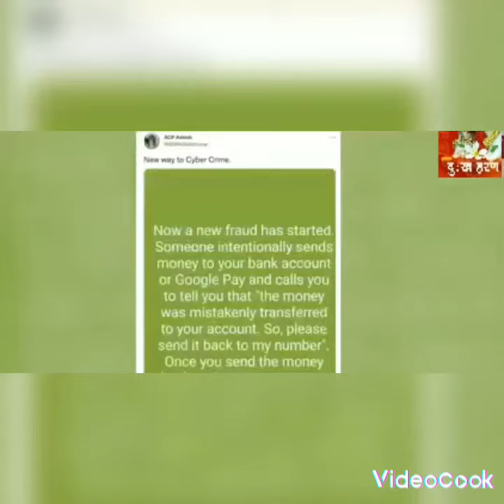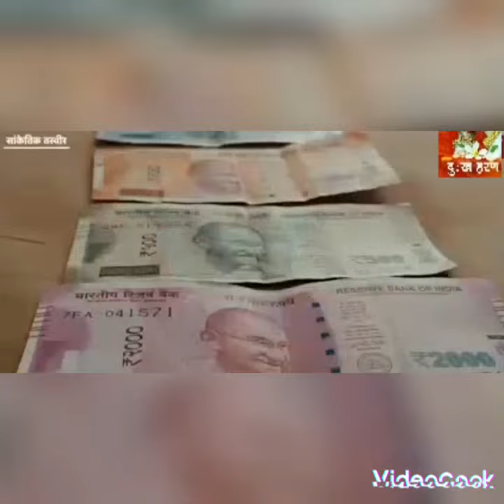ऑन लाईन फ्रौड का नया तरीका , आप भी फंस सकते हैं